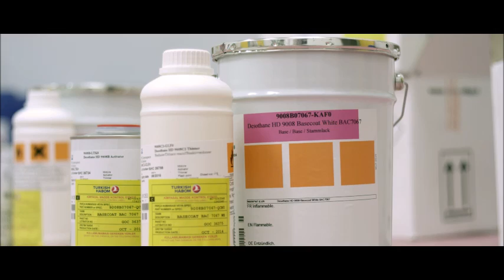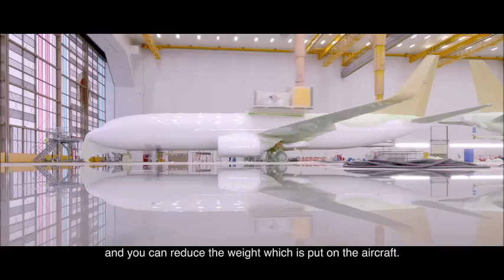Desothane® HD Basecoat/Clearcoat | High-Performance Aircraft Coating System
PPG’s Desothane® HD Basecoat/Clearcoat system delivers superior durability, appearance, and efficiency for aircraft exteriors. This video demonstrates the application process and highlights the benefits of this advanced coating technology for aerospace maintenance and manufacturing.

In this video, you’ll see:

Introduction to PPG aerospace busienss coating technologies
Application of Desothane® HD basecoat and clearcoat
Benefits including faster drying times and reduced cycle time
Enhanced gloss, color retention, and environmental performance
🔗 Explore More:

PPG Coatings Overview
Clearcoat Application Tips
Transparency Maintenance Tools